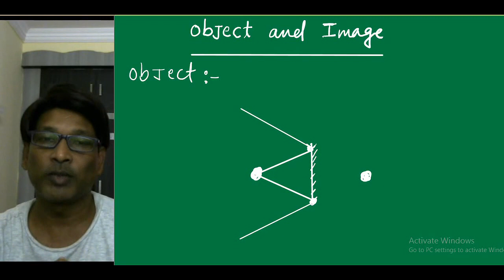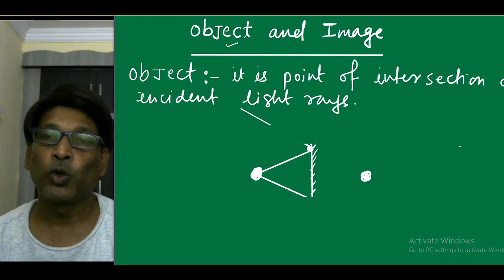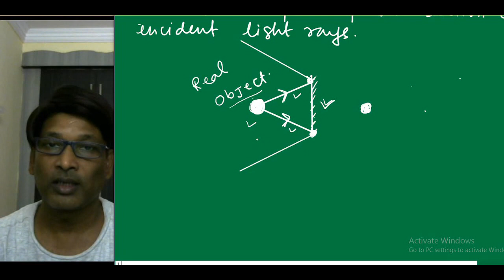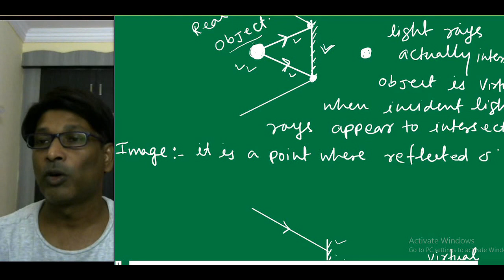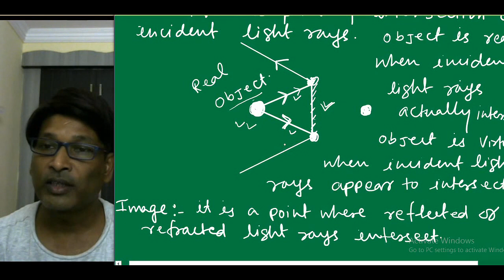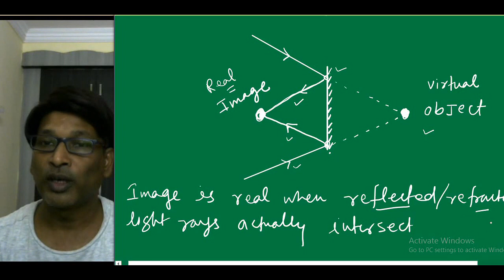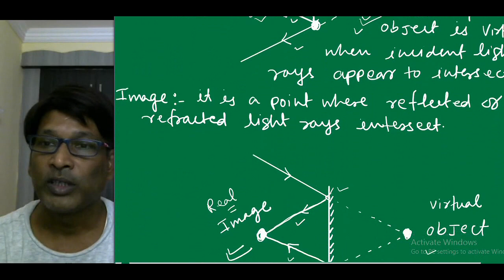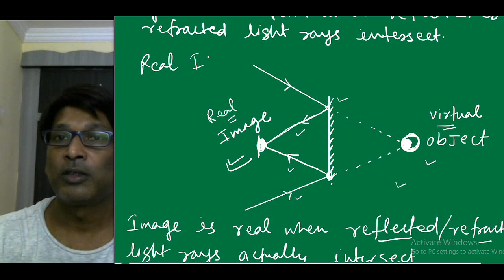IIT JEE Physics / Geometrical Optics / Definition of object and Image by SSI sir B. Tech. IIT Delhi